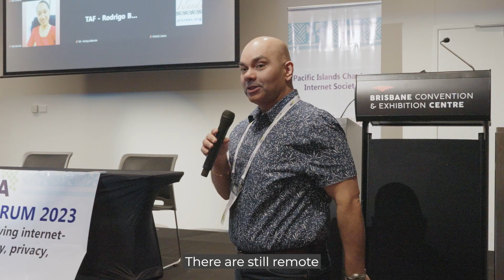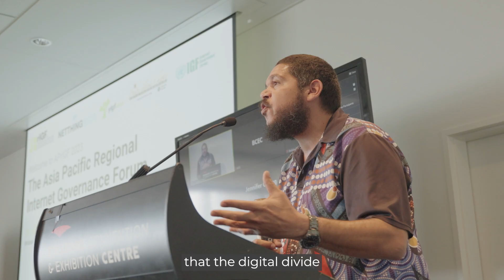Asia Pacific Regional Internet Governance Forum (APrIGF) 2023, Brisbane, Australia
APrIGF 2023 was hosted by auDA in Brisbane with NetThing (Australia's IGF), Youth IGF and the Parliamentary Track from 28 August to 1 September.